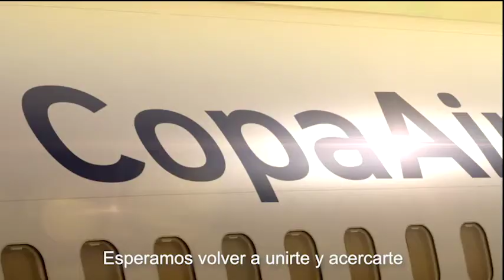Copa Airlines lanza video con mensaje esperanzador